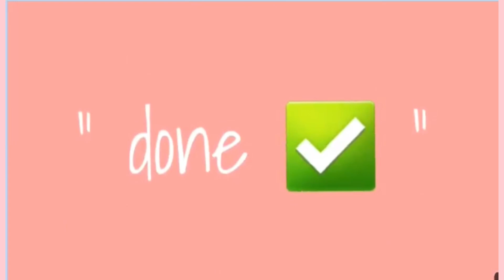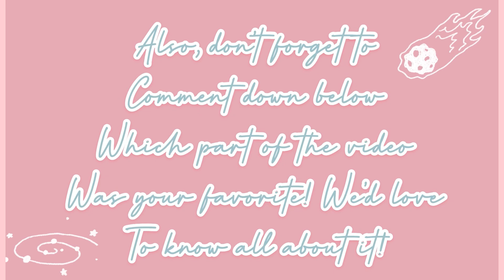FUNNY BGC DRAMA SOUNDS (Parents be like...) | TikTok Compilation 2021